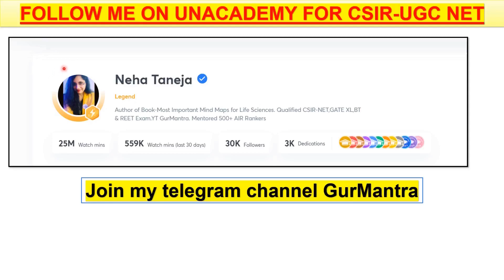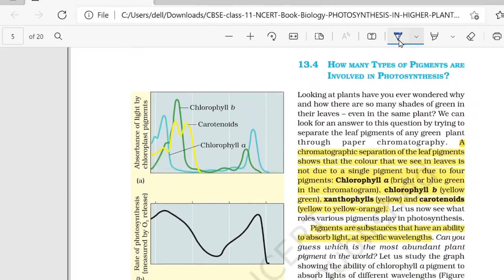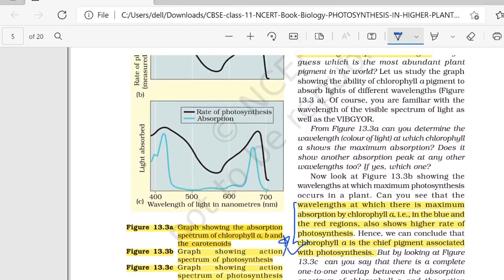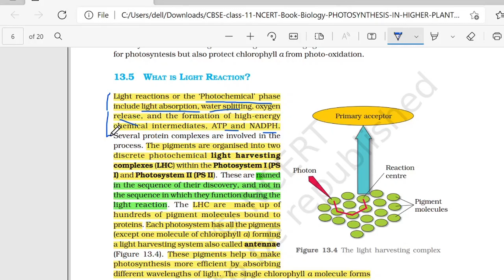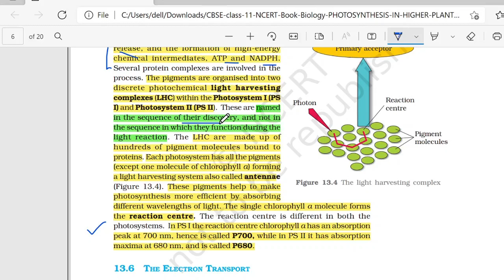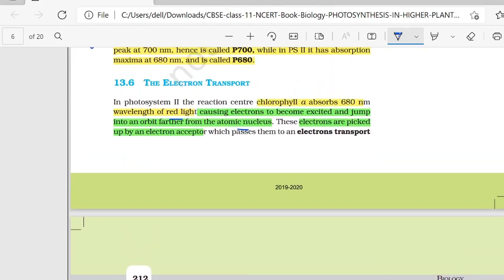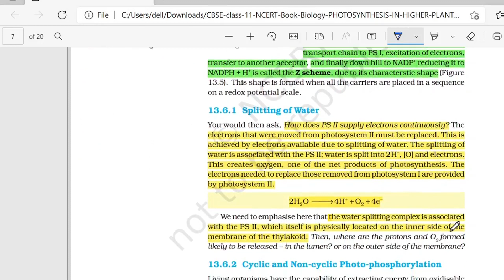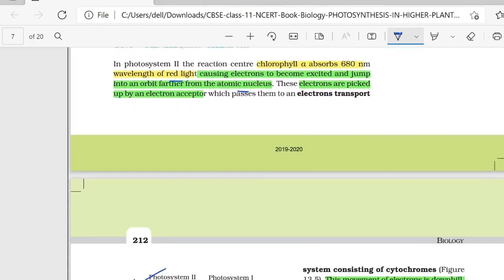Photosynthesis in Higher Plants | Part -2| Class 11 Biology | Chapter 13 | Decoding NCERT|GurMantra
In this video,  Most Important concepts from chapter Photosynthesis in Higher Plants   , from  class 11 NCERT Biology has been explained with major highlighted points.

Basics is the key to crack any exam, so stick to them always. In this free series you will be getting lots of  free videos to strengthen your basics, if you are preparing for various level of Life Sciences Competitive exams, follow the videos!

Link to buy Mind Map Book of most important Topics for Life Sciences exam:

Life Sciences: Most Important Mind Maps With Quick Revision Notes